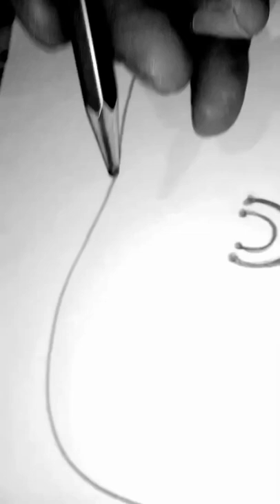bahubali🔥 art painting viral trending shorts